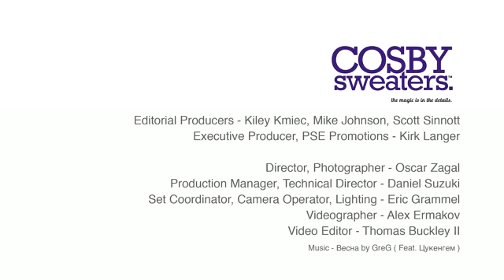Michelle Jenneke Cosby Sweaters Interview •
Michelle Jenneke and her sexy warm up routine. Australian hurdler.